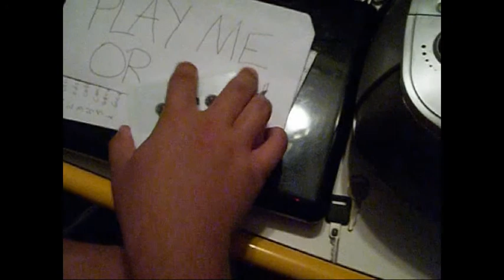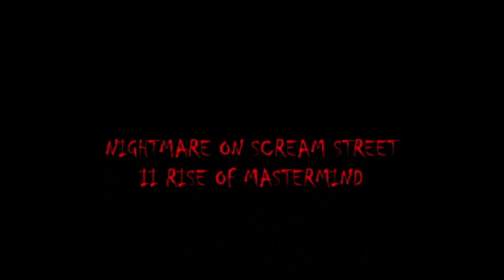Nightmare on scream street II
This is the sequel to the first nightmare on scream street film.